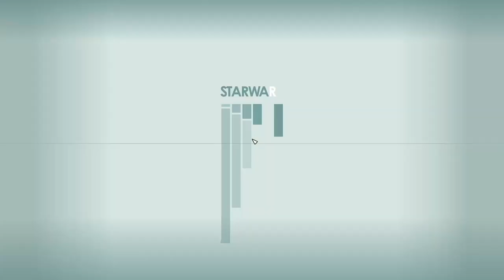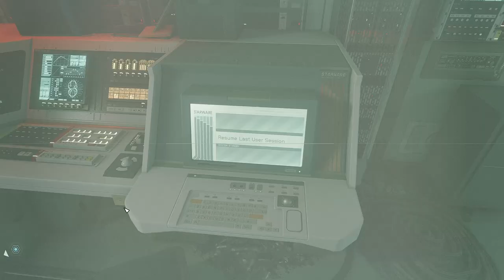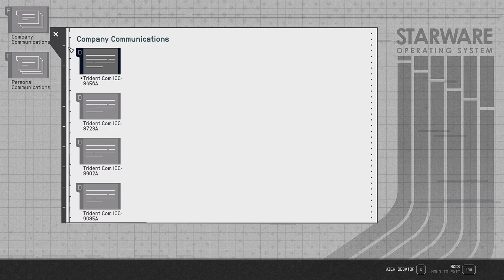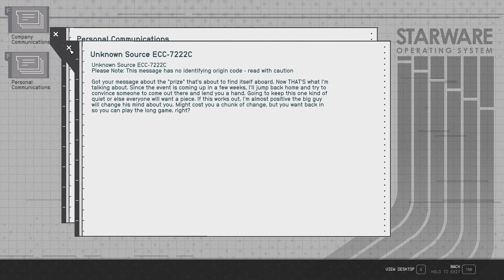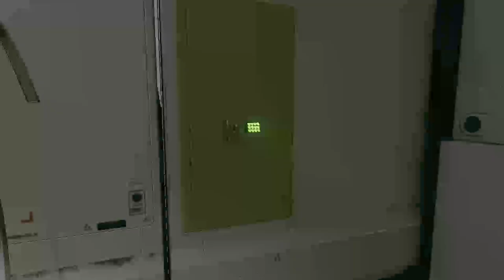Chasing the Legacy - Starfield 113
We return to Delgado to discuss our findings and it appears that Galbank may be trying to hide something as the Legacy doesn't appear on any reports so we need to head over to the Siren of the Stars, a luxury liner where a Galbank executive is attending a charity gala and holds the credentials to access the Galbank Archives.